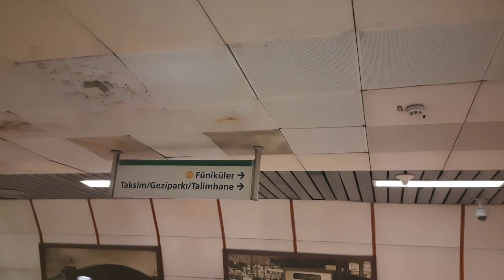Таксим-Гези парк. Уголок спокойствия в людском водовороте Стамбула.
Таксим (Taqsīm) в переводе с турецкого означает "разделение" или "разбор"

На этом месте,
До начала XVIII века, к этому месту в европейской части Константинополя сходились акведуки и было построено водохранилище, откуда черпали или "разбирали" воду жители города.
К концу XVIII века, площадь потеряла свое значение как место сбора воды.

В 1560 году, после очередной эпидемия оспы, которая унесла половину армянской общины в Константинополе.
Армяне отправляют к султану парламентёра, с прошением о выделении специального места, для захоронения своих братьев.
И десятый султан Сулейман Великолепный, один из любимых турками правителей, удовлетворяет просьбу, разрешив основать в Стамбуле армянское кладбище Пан гальти.

 В 1780 году по указу султана Абдул-Хамида I, тут были построены артиллерийские казармы, которые затем, были уничтоженные во время восстания янычар в 1806 году.

В 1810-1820 году, тут были сооружены казармы, известные под названием, Артиллерийских казарм Халил-паши (тур. Halil Paşa Topçu Kışlası).
Величественное здание, совмещавшее элементы оттоманской, русской и индийской архитектуры,
но затем, оно сильно пострадало во время инцидента 31 марта в 1909 года, и подлежало ремонту.

с 1932 г власти Стамбула начали реализовывать план по реставрации и реновации Стамбула.

И через несколько лет там, где ранее находились могилы десятков поколений армян, возвели три отеля — «Диван Отель», «Хилтон Отель», «Хаятт Ридженси Отель».
Позднее было построено также и здание радиостанции TRT.

Сегодня на месте некрополя расположена главная городская площадь — Таксим, которая в путеводителях значится как «туристическое сердце Стамбула».

В 1936 году президент Турции Ататюрк, пригласил французского архитектора и городского дизайнера Анри Проста (1874—1959)
Работа над парком была завершена в 1943 году.

а в 2013 году, парк стал местом столкновений турецкой полиции с демонстрантами, протестующими против намерения правительства восстановить казармы и вырубить парк, построив на его месте торговый центр.

В данный момент Таксим-Гези парк.
это небольшой уголок спокойствия и умиротворения, рядом с бьющей ключом, туристической и светской жизнью столицы, зовёт к себе всех.

Побывать тут и выпить чаю, было моей мечтой.

эпизоды:
00:00 - Станция метро "Таксим"
02:19 - Выходим из метро
03:25 - фонтан Дельфины
03:34 - улица Asker Ocağı
04:48 - InterContinental Istanbul
05:23 - митинг с лозунгами "Ёпп Писнес у"
05:55 - фонтан Таксим-Гези
06:16 - выпьем чаю на лавочке
07:13 - вперёд в людской водоворот Таксима